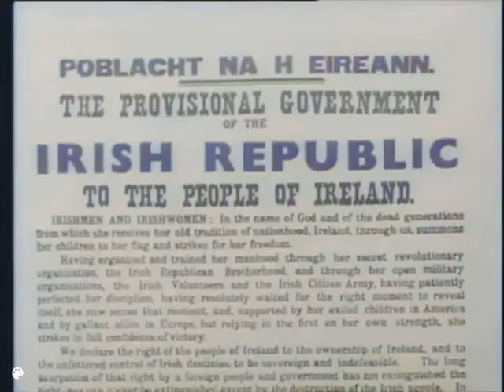The Soldier's Song/Amhrán na bhFiann (RTÉ)